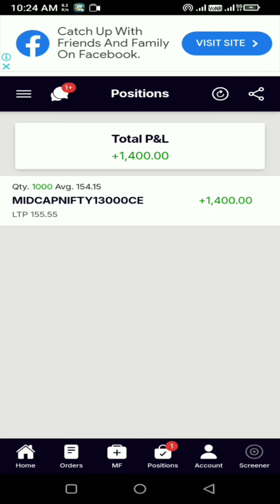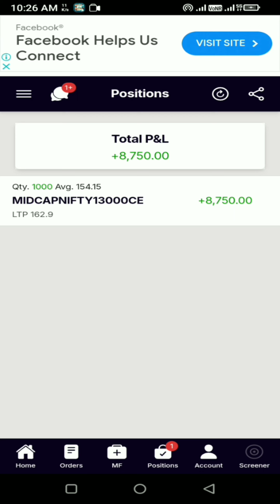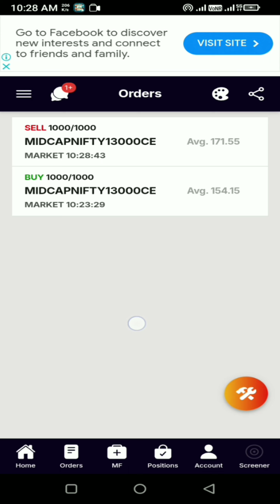option trading today live profit,option trading live today#midcpnifty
1) option trading today live profit
2) option trading live today